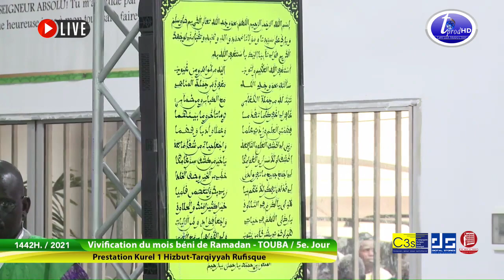Astaghfirullah kourel 1 hizbut tarqiyyah Rufisque Ramadan 2021 5ème Jour Keur Serigne Touba